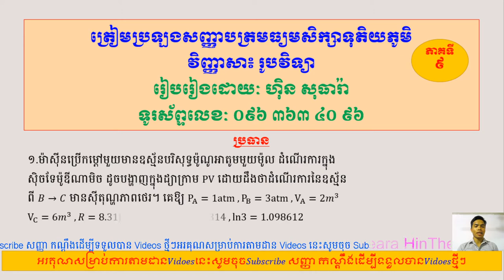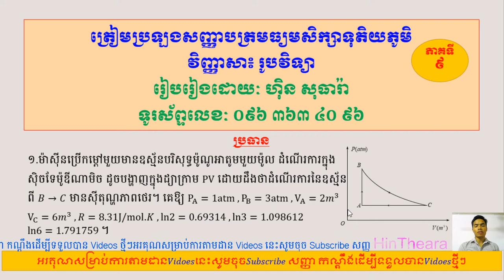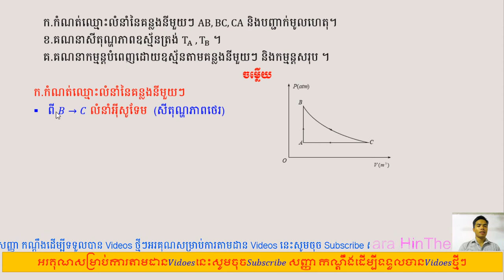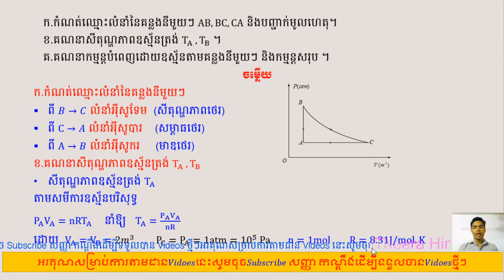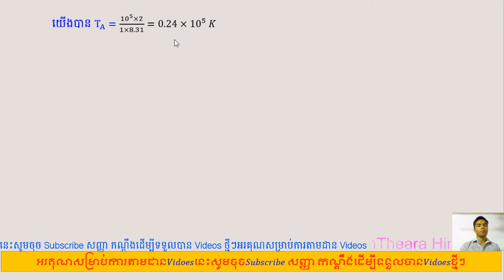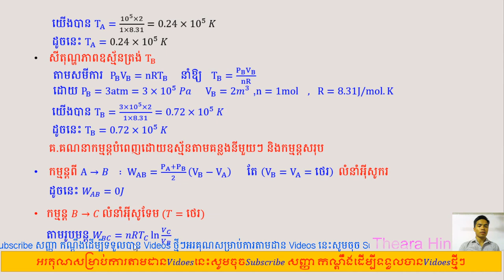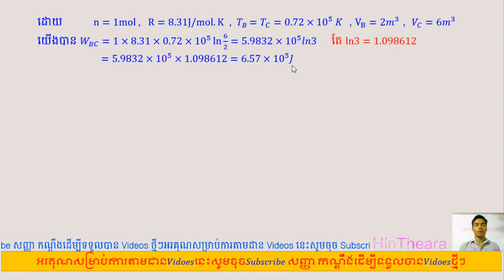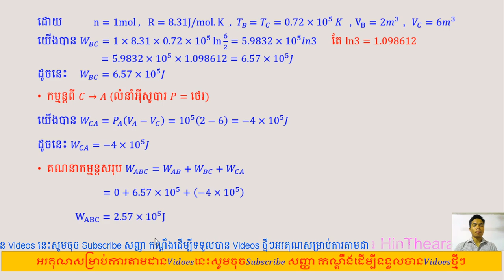លំហាត់ត្រៀមប្រឡងសញ្ញាបត្រមធ្យមសិក្សាទុតិយភូមិ (ភាគទី៩) រូបវិទ្យាថ្នាក់ទី១២